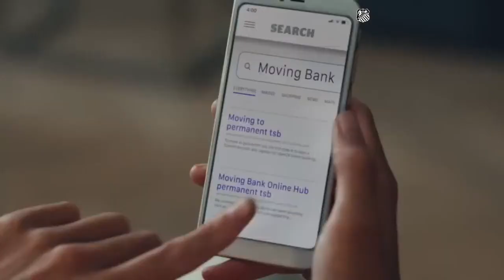GameIn5 AIL Div 1B Round 14 vs Old Belvedere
Old Wesley1st XV vs Old Belvedere 1st XV
Energia AIL Division 1B Round 14
Donnybrook
27/02/2023